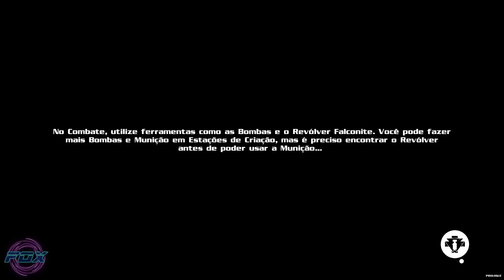(Demo)#1 Um Open World Simples e Interessante! - Eternal Edge+ Prologue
🦊Saudações Pessoal!🦊

Eternal Edge+ Prologue é um jogo de "mundo aberto" onde você irá explorar diversas localidades, enfretar monstros e conseguir XP para se aprimorar.
Você precisa resgatar sua irmã e provar que consegue ser o denfeder da terra!

Nesse vídeo, trouxemos o prologo! O jogo mesmo já saiu completo.
Vale a pena testar, porém, recomendo assitir o vídeo para saberem se gostaram!

***Recebemos o jogo dos desenvolvedores/publicadores para testar e somos muito agradecidos por isso! Obrigado!***
***We received the game from the developers/publishers to test, and we are very thankful for it! Thank you!***

Fox!